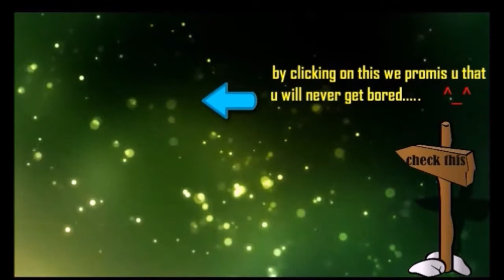⚡️ NaVi vs FINAL BOSS VP ⚡️ battle for first MAJOR ⚡️ dota2 ⚡️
Navi vs VP final game for first MAJOR.